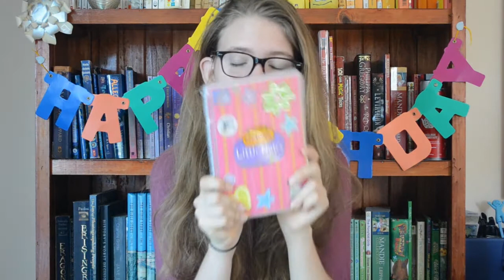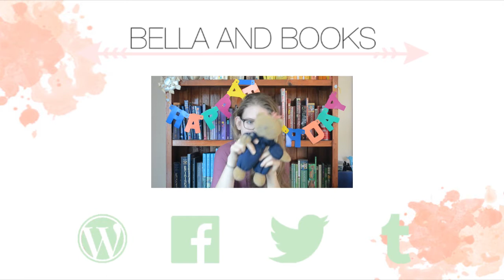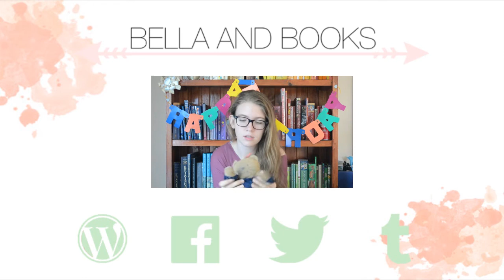Up Til Now Favourites - April 2014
IT'S MY BIRTHDAYYYYYYYYYYYYY. And I really suck at describing things. So go read actual things!

CREDITS
Music /-/-/  'First Day' by Huma Huma // 'Sound Off' by Jingle Punks